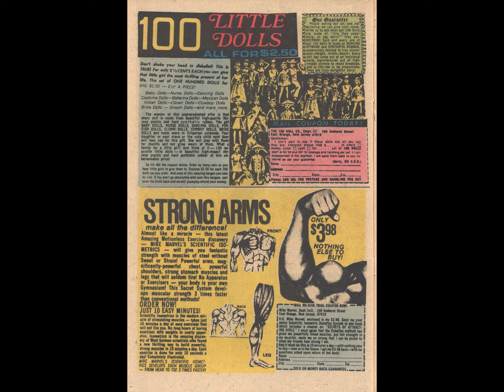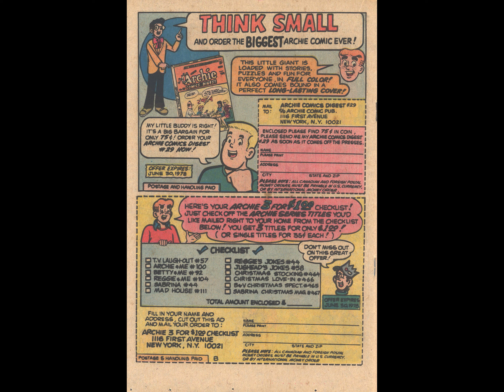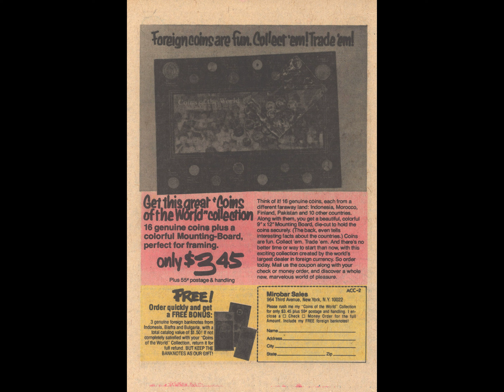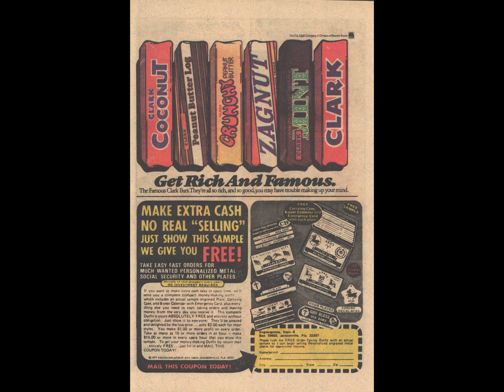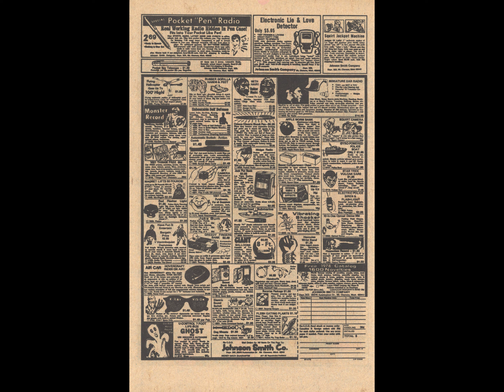Life With Archie 191 [comic book]